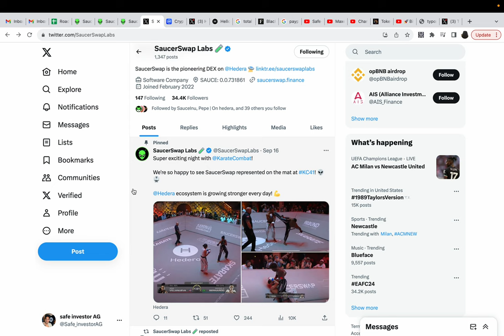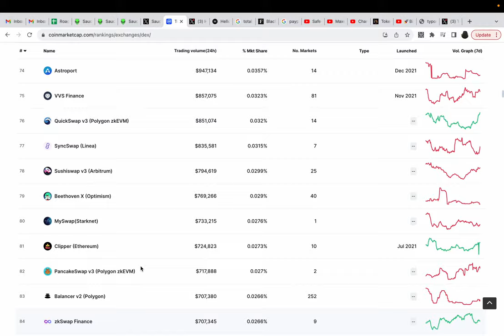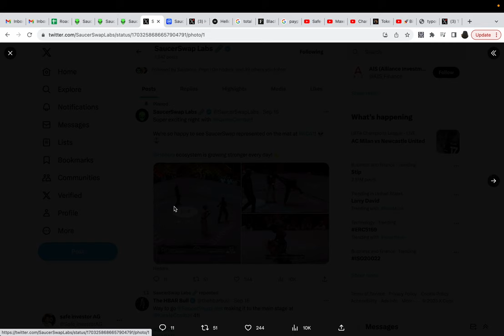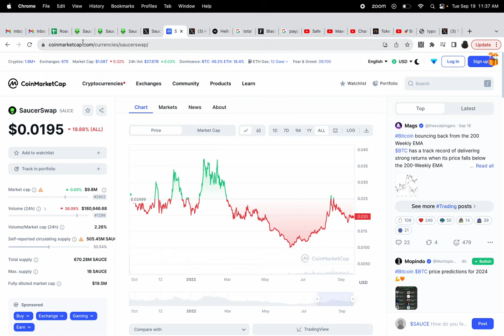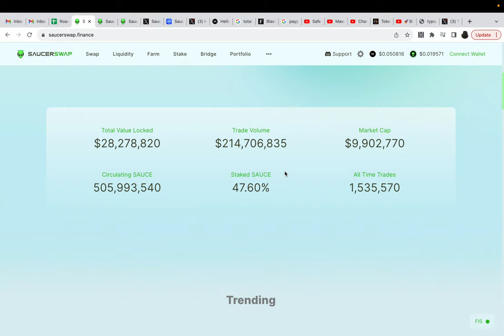Huge😃 saucerswap Catalyst!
this will beat